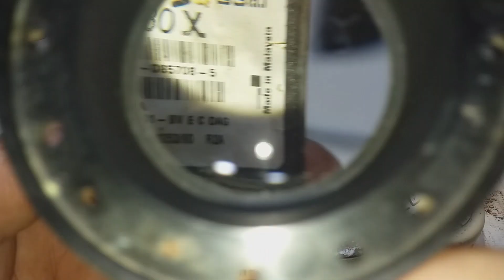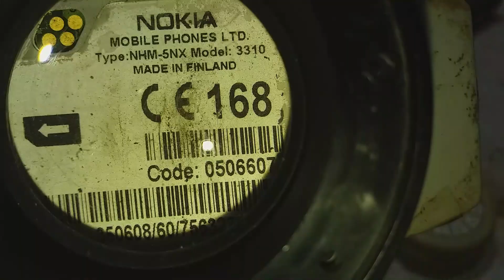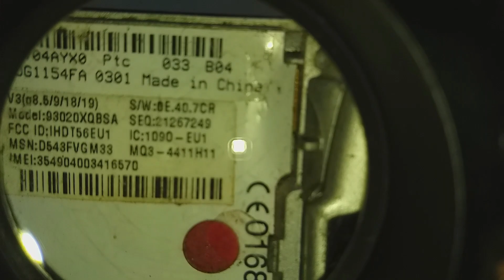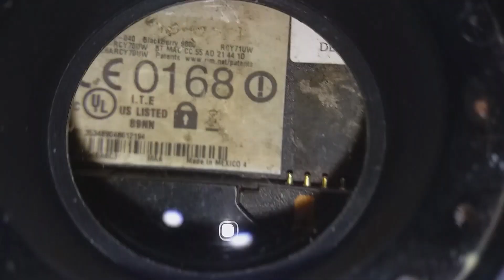20 DOLLAR SCRAP CELL PHONE | 20 DOLLAR WORTH OF SCRAP CELLPHONE SCRAP CELLPHONE BUYER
Today lets take a look if my new purchase worth 20 dollar of scrap cellphone is worth it or not? watch this video and write your comment if it is worth it or not.